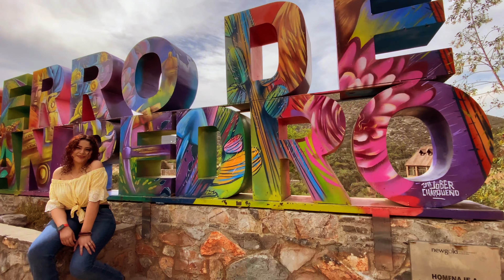Cerro de San Pedro pueblo fantasma pero hermoso, San Luis Potosí, México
Déjate Venir a Cerro de San Pedro